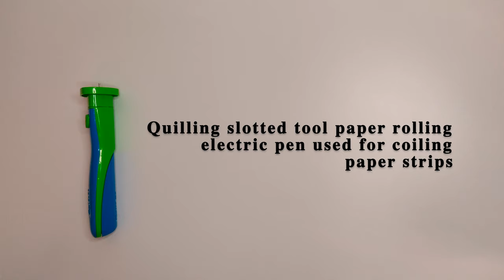Cup of Coffee Quilling Tutorial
Hello!